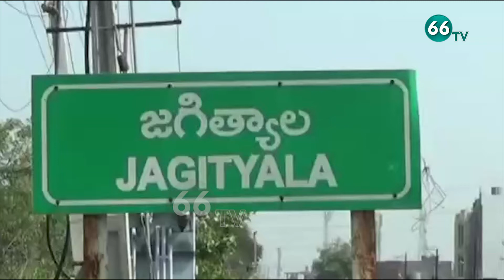4 injured in clash over land dispute in Jagitial, Telangana | 66tv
4 injured in clash over land dispute in Jagitial, Telangana | 66tv

66 TV is a 24 x 7 Telugu News Channel Run by Brundha BroadCasting Network.Represents Complete News Stories in Detailed and Insightful Manner.66 tv Channel comprising Political News, women Infotainment Programs,Film News, Youth Based Programs, Devotional programs, special programs and People Issues.